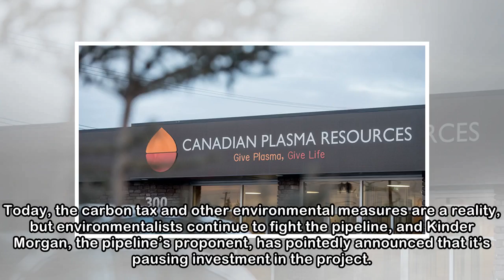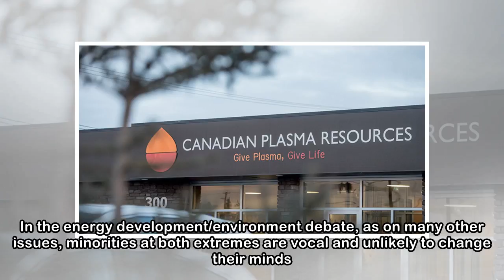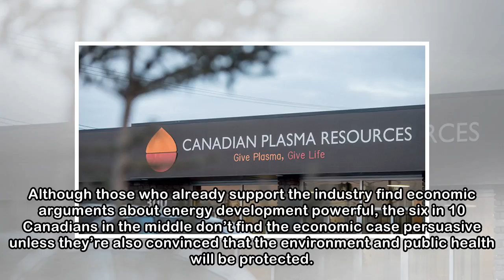Canada’s resource industries need to reboot their message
In response to a recent shareholder question, Athabasca Oil Corp. chief executive Rob Broen is reported to have stated, “Near as I can tell, we have a tax – we have a carbon tax – but we don’t have a ...